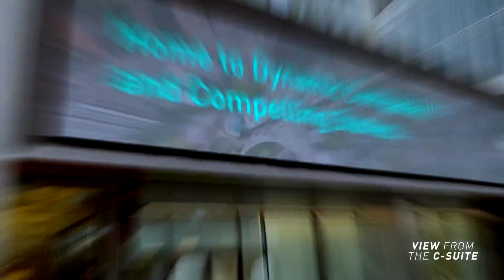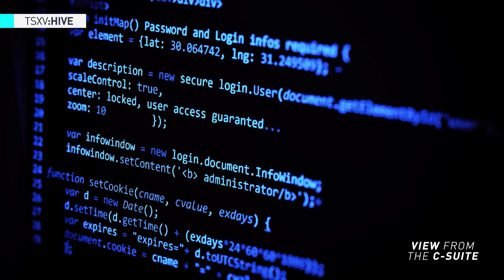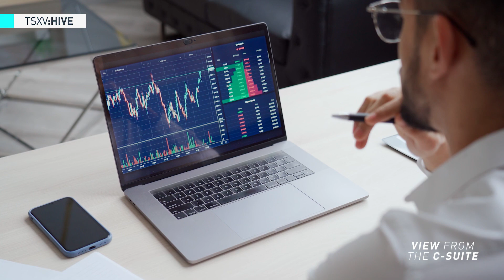Hive Digital Technologies Chairman discusses Bitcoin trends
In this video, Hive Digital Technologies Executive Chairman Frank Holmes discusses the company’s exposure to Bitcoin mining and high-performance cloud computing. Hive was the first Bitcoin-related company to go public in North America and hopes to take advantage of very favourable long-term trends in the digital currency ecosystem and the artificial intelligence community.